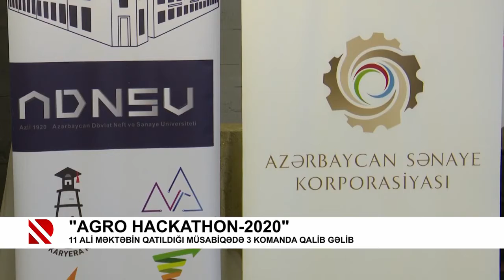11 ali məktəbin qatıldığı müsabiqədə 3 komanda qalib gəlib (Real Tv Xəbərlər 02.03.2020)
Kənd Təsərrüfatı Nazirliyinin dəstəyi, Aqrar Elm və İnnovasiya Mərkəzi, Azərbaycan Dövlət Neft və Sənaye Universitetinin “Eazi Start” Startap və İnnovasiya Mərkəzi, Azərbaycan Sənaye Korporasiyasının təşkilatçılığı, “Bakcell” şirkətinin sponsorluğu ilə “AgroHackathon 2020” startap müsabiqəsinin yekun təqdimat mərasimi keçirilib. Tədbirdə Kənd Təsərrüfatı Nazirliyi Aparatının nümayəndələri, Azərbaycan Respublikasının Prezidenti yanında Vətəndaşlara Xidmət və Sosial İnnovasiyalar üzrə Dövlət Agentliyinin, dövlət qurumlarının rəhbərləri, ali təhsil müəssisələrinin rektorları, nazirliyin tabeli qurumlarının nümayəndələri, “Microsoft” şirkətinin Azərbaycan nümayəndəliyinin rəhbəri, eləcə də Dünya Bankının Azərbaycan nümayəndəliyinin rəhbəri iştirak ediblər.

Tədbiri açan Aqrar Elm və İnnovasiya Mərkəzinin direktor müavini Əkbər Abbasov müsabiqənin məqsədi və əhəmiyyəti barədə məlumat verib. Bildirib ki, bu müsabiqə kənd təsərrüfatı sahəsində aqrar startapçıların innovativ ideyalarının reallaşması üçün əlverişli şərait yaradacaq.

Azərbaycan Respublikasının Prezidenti yanında Vətəndaşlara Xidmət və Sosial İnnovasiyalar üzrə Dövlət Agentliyinin sədr müavini Ceyhun Salmanov “INNOLAND” İnkubasiya və Akselerasiya Mərkəzi tərəfindən həyata keçirilən tədbirlər, o cümlədən startaplara dəstək mexanizmlərindən söz açıb. O, startapçıları uzunmüddətli layihələr üzərində çalışmağa dəvət edib. Qeyd olunub ki, “INNOLAND” İnkubasiya və Akselerasiya Mərkəzi tərəfindən startap layihələrinə davamlı dəstək göstəriləcək.

Tədbirdə çıxış edən Kənd Təsərrüfatı naziri İnam Kərimov bildirib ki, Azərbaycan Respublikasının Prezidenti İlham Əliyev tərəfindən aqrar sahənin inkişafı prioritet istiqamət kimi elan edilib. Nazir bildirib ki, ardıcıl həyata keçirilən tədbirlər nəticəsində aqrar sahə özünün yeni inkişaf mərhələsinə qədəm qoyub və bu sahədə inkişaf tempi davam edir: “Prezident tərəfindən həyata keçirilən aqrar islahatlar kənd təsərrüfatının daha da inkişafını nəzərdə tutur və bu məqsədlə dövlət tərəfindən çox böyük dəstək tədbirləri həyata keçirilir. Dövlət dəstəyi nəticəsində son bir neçə ildə aqrar sektorda daim inkişaf tempi müşahidə edilir. Təsadüfi deyil ki, təkcə ötən il kənd təsərrüfatı məhsullarının ümumi istehsal həcmi əvvəlki illə müqayisədə 7 fazidən çox artıb”.

Nazir İnam Kərimov müsabiqənin qaliblərini təbrik edib və layihənin bütün iştirakçılarına uğurlar arzulayıb.

Tədbirdə çıxış edən Azərbaycan Dövlət Neft və Sənaye Universitetinin rektoru Mustafa Babanlı, “Azərbaycan Sənayə Korporasiyası” ASC-nin baş direktoru Kamran Nəbizadə müsabiqənin əhəmiyyəti ilə bağlı fikirlərini bölüşüb, gəncləri startap müsabiqələrində fəal iştirak etməyə çağırıblar.

Xatırladaq ki, müsabiqədə iştirak üçün ölkənin qabaqcıl ali təhsil müəssisələrini təmsil edən 50-dən artıq komanda müraciət edib. Onlardan 11 fərqli ali məktəbi təmsil edən 15 komanda müsabiqənin final mərhələsində iştirak hüququ qazanıb. İlkin seçim mərhələsindən uğurla keçmiş komandalarının ümumi say tərkibi 70, komandalardakı xanım iştirakçıların sayı isə 20 nəfərdən çox olub. Yarış zamanı Tərəvəzçilik Elmi-Tədqiqat İnstitutunda həm komandalar, həm də onların azarkeşləri üçün xüsusi yerlər ayrılıb, onlar ekoloji təmiz qida və şirələrlə təmin olunublar. Fevralın 29-dan start verilən müsabiqədə 15 komanda 2020 dəqiqə ərzində istixanaların suvarma sistemləri üçün proqram yazıblar. Müsabiqə martın 2-də saat 06:00-da yekunlaşıb. Müsabiqə iştirakçıları onlara verilmiş texniki tapşırığın öhdəsindən uğurla gələrək 2020 dəqiqə ərzində ölkə üzrə rekord sayılacaq qədər kod yazmaqla istixanaların suvarma sistemləri üçün proqram hazırlayıblar.

Qeyd edək ki, bu müsabiqə, təşkil edildiyi yer və qoyulmuş problemin unikallığı cəhətdən dünyada bir ilkdir. “AgroHackathon-2020” müsabiqəsi çərçivəsində tapılmış texniki həllərin müasir istixana komplekslərinin idarəetməsində tətbiqi nəzərdə tutulur.